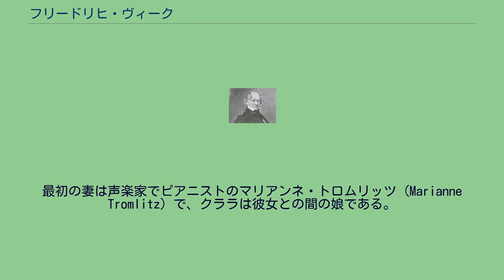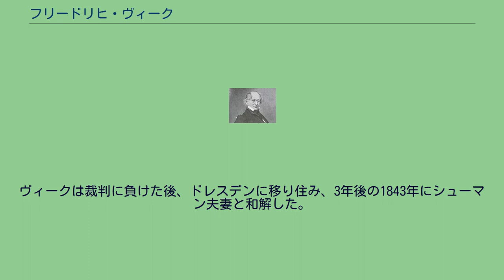フリードリヒ・ヴィーク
フリードリヒ・ヴィーク（Friedrich Wieck, 1785年8月18日 - 1873年10月6日）は、ドイツの音楽家、音楽教育者。
作曲家のロベルト・シューマン、ピアニストのハンス・フォン・ビューローのピアノ教師であり、またシューマンと結婚したクララの父である。
ザクセン＝アンハルト州ヴィッテンベルク近郊のプレッチュ（Pretzsch）生まれ。
若い頃は神学を学んでいたが、ピアノのための音楽に熱中するあまりに職業的訓練を受け、ピアノ工場と楽譜出版社を創立した。
ヴィークは2度結婚している。
最初の妻は声楽家でピアニストのマリアンネ・トロムリッツ (Marianne Tromlitz) で、クララは彼女との間の娘である。
2度目の妻は20歳年下のクレメンティーネ・フェヒナー (Clementine Fechner) である。
ヴィークは19世紀初頭のドイツ語圏で最も重要な音楽教育者のひとりであり、最も成功した弟子は娘のクララである。
ヴィークはクララにレッスンを施した上、ヨーロッパ内の演奏旅行を組織し、その活発な活動を通じて早くからクララを有名にした。
フェリックス・メンデルスゾーンの設立したライプツィヒ音楽院に、ピアノの教授として就任を打診されたこともあった。
後にクララの夫となるシューマンも、2年間は彼の弟子であった。
ヴィークはシューマンの音楽評論中にしばしば登場する「ラロ先生」のモデルである。
クララとシューマンの交際が明らかになると、ヴィークは長い間2人の結婚に反対したが、クララとシューマンは訴訟をおこし、1840年に結婚を実現させた。
ヴィークは裁判に負けた後、ドレスデンに移り住み、3年後の1843年にシューマン夫妻と和解した。
ドレスデン近郊のロシュヴィッツ (Loschwitz) で没した。